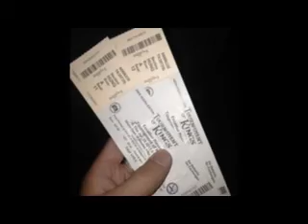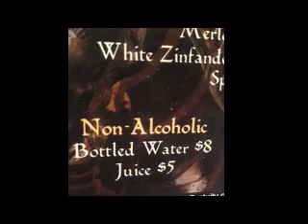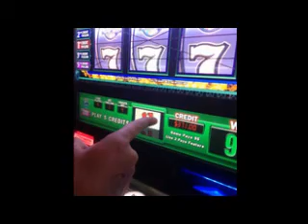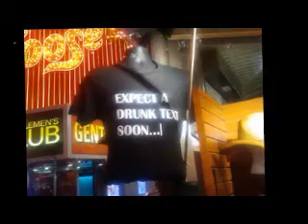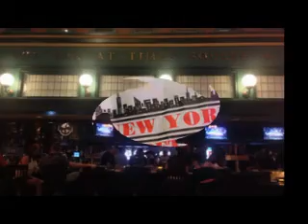Sean Las Vegas Trip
Sean's Trip to Las Vegas with Gina